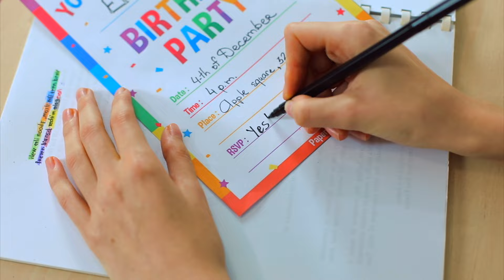SUPER COOL CLOTHES HACKS! Back to School Fashion Hacks & DIY Outfit Ideas by Mr Degree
How To Get TRENDY in School? With These Simple DIY LIFE HACKS You will always be in trend! Girls Problems In Real Life. Fashion Life hacks and Outfit DIY For Girls Ideas / Back to School by Mr Degree